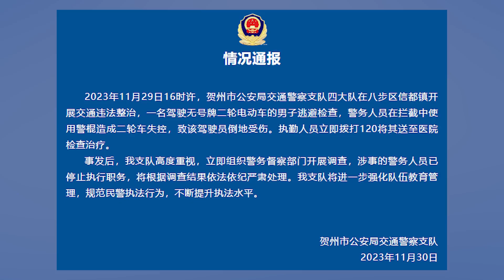警方通報交警查車用棍擊倒電動車：涉事警務人員已停職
警方通報交警查車用棍擊倒電動車：涉事警務人員已停職Police reported that traffic police used a stick to knock down an electric vehicle during vehicle inspection: the involved police officers have been suspended from duty